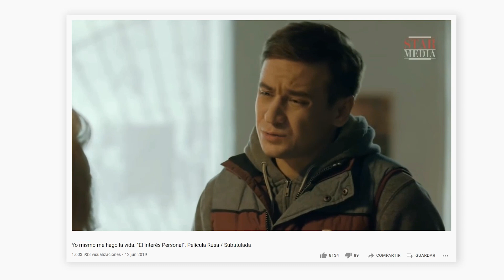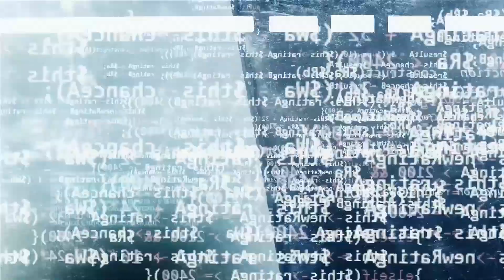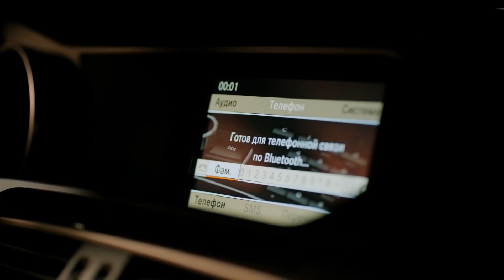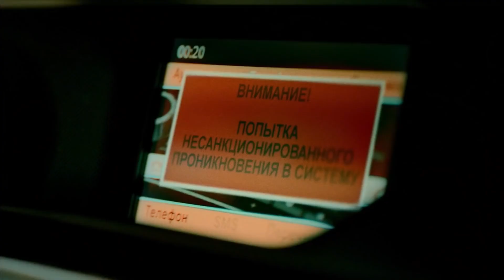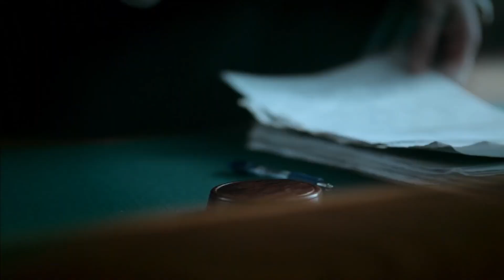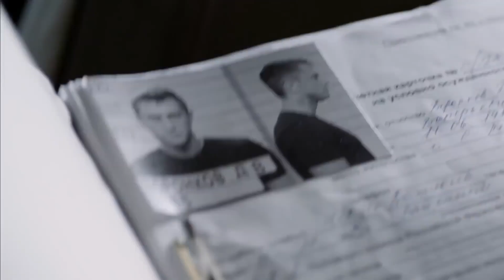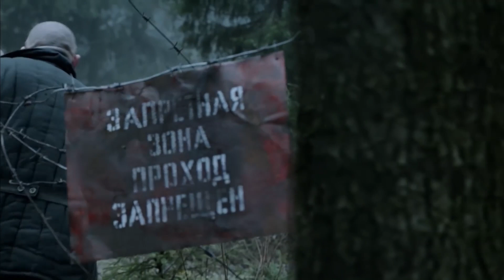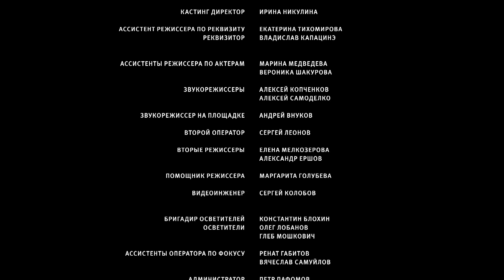Serie de acción HD ★ ¡CORRE! (Ep. 1) ★ Subtítulos en ESPAÑOL y RUSO ★ RusAmor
Playlist de la serie:

EPISODIO 1

El capitán Nikolay Markin se dirige a la colonia del régimen estricto en un lugar lejano en Siberia. Tiene una misión secreta, pero nunca llega allí, porque a tres kilómetros de la colonia, ve escapar al prisionero Dmitry Voronkov. Sin dudarlo un segundo, el oficial se apresura a perseguir al fugitivo. A diferencia del prisionero, que aparentemente estaba preparado para escapar, Nikolay no tiene mapa, comida o armas, pero sigue obstinadamente al fugitivo. Así comienza una complicada historia policíaca en la que ninguno de los protagonistas es quien parecía al principio. Dos amigos que se convirtieron en unos enemigos acérrimos por una mujer. Un prisionero fugitivo y un oficial protegiéndose uno al otro espalda con espalda. El destino enredará las vidas de estas personas en un nudo lleno de misterios y esto se convertirá en otra paradoja. Solo el que apuesta todo lo desenredará.